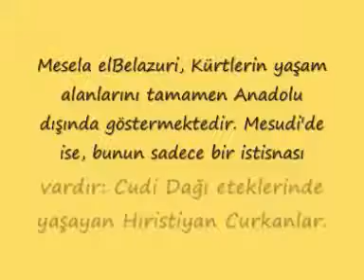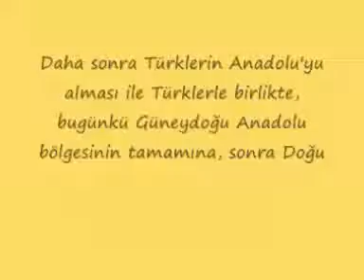Gercek Türk ve Kürt Tarihi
Yillarca bize anlatilan yalanlar,
ve Hainliklerin sonucunda
birileri Insanlarimizi kandirdi !

Her kafadan bir Ses cikiyor,
her Amele bir kitap yaziyor,
ama gercekler neyi söylüyor acaba !